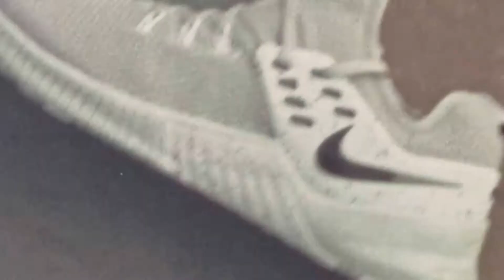IAMDDB - XOX (VHOOR Flip)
All Inquiries